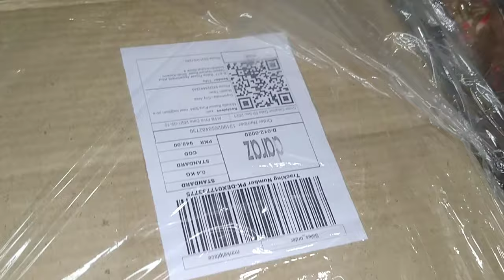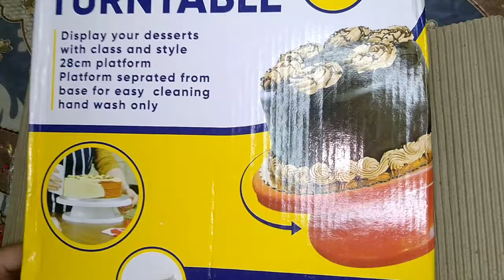unboxing the parcel of baking tools | Lite baking and cooking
I ordered for baking tool online. I was happy to saw these tools. I'm fond of baking & I'll use them in my baking recipes.